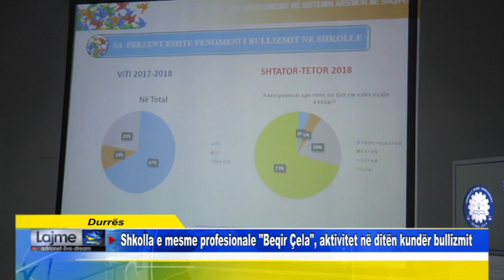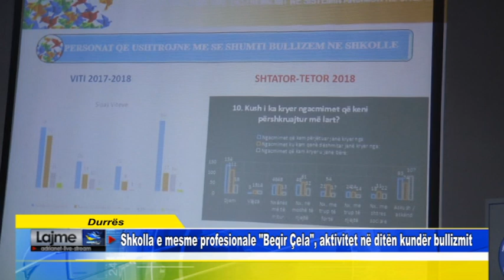Durrës Shkolla e mesme profesionale Beqir Çela, aktivitet në ditën kundër bullizmit